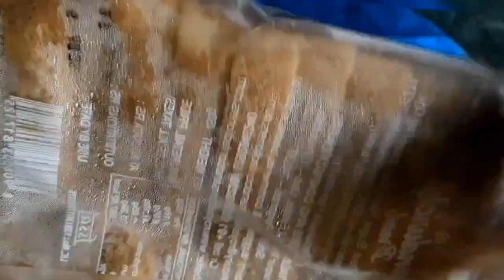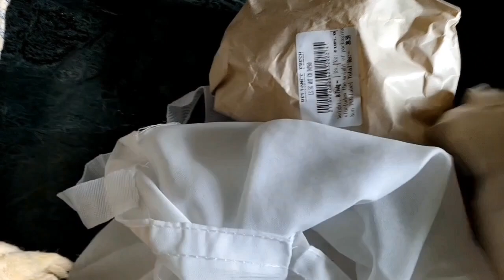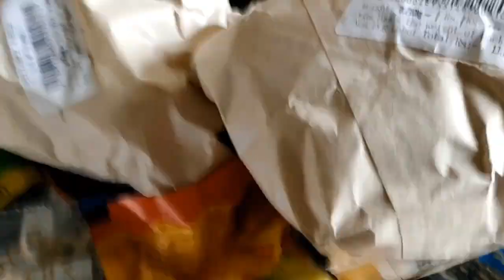LUNCH E ACHE SUKTO AR KOCHI PATHAR JHOL# BENGALI DAILY VLOG